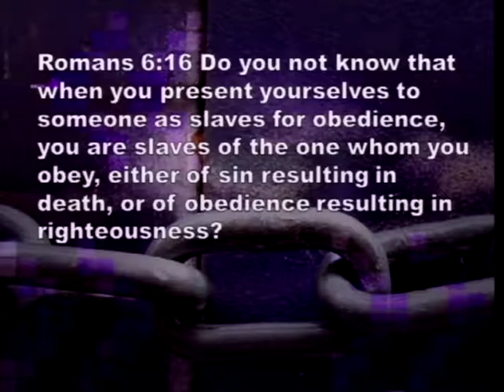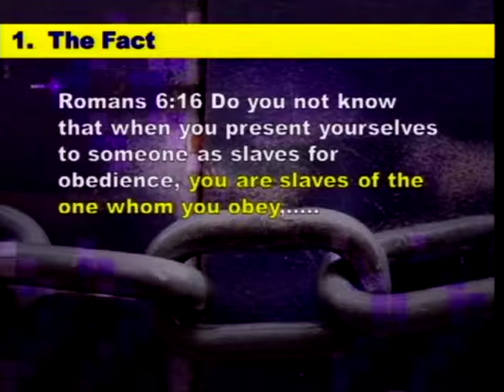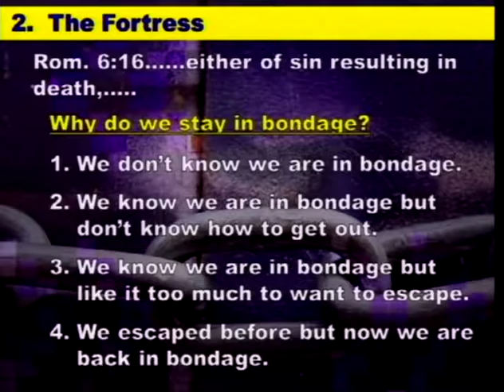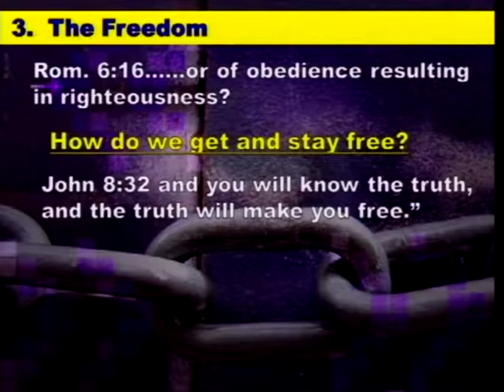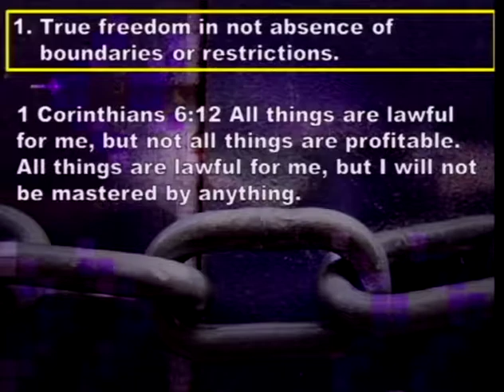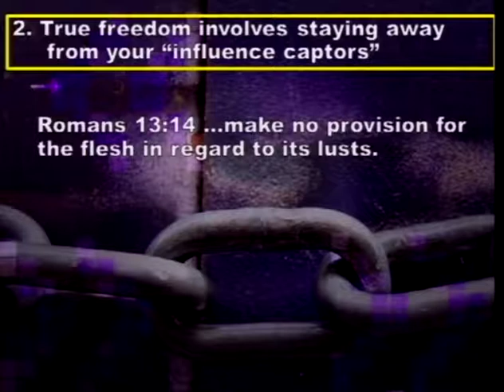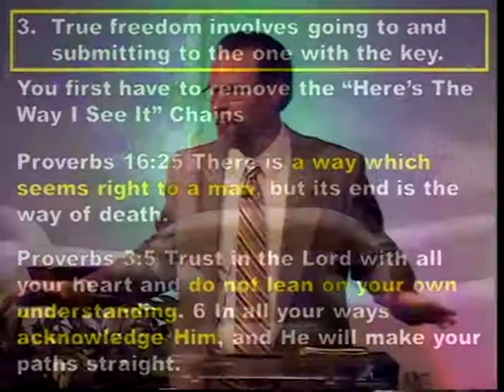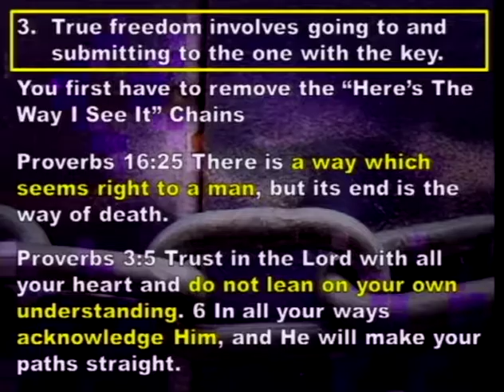Whose Slave Are You (4/21/13)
Whose Slave Are You